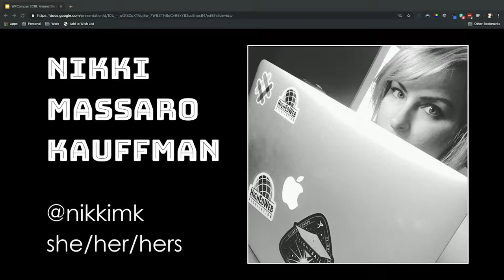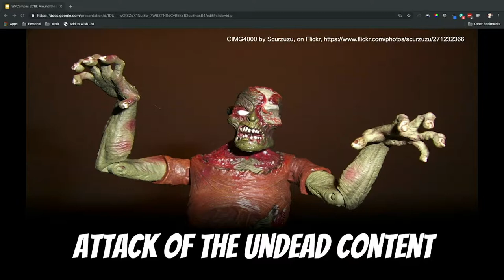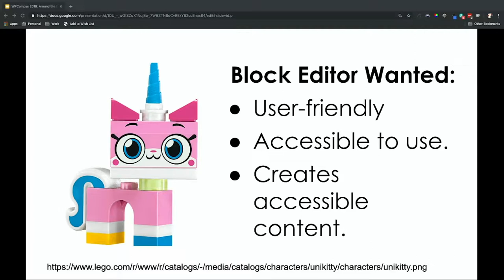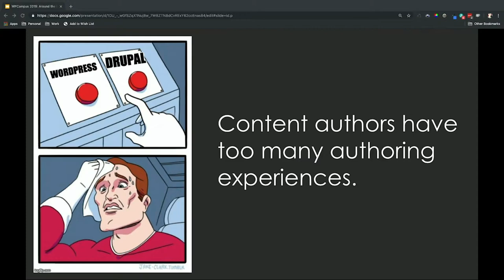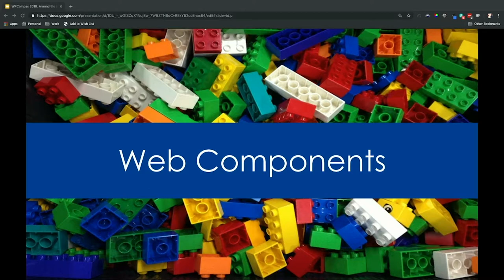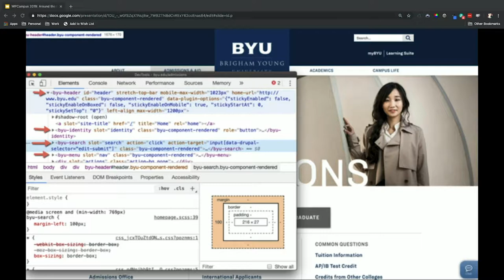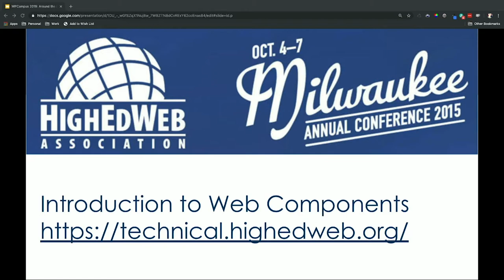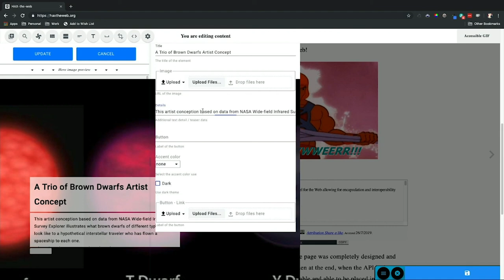Circling back to semantic HTML with the HAX block editor plugin - WPCampus 2019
Ah, the good old days, when the markup was semantic, developers cared about CSS, and the barrier to entry allowed accessibility experts and developers to work together. This session is nostalgia for the web we lost, part critique of where the web is headed, and part solution an introduction to HAX, an open source block editor project built with web components that work across modern browsers, and can be used with any JavaScript library or framework that works with HTML. Learn about the HAX plugin for WordPress, how you can use it, and how you can contribute back to the project.

You can learn more about this session on the WPCampus 2019 website at Nikki Massaro Kauffman.

Speaker:
Nikki Massaro Kauffman

WPCampus 2019 was the fourth annual in-person conference for the WPCampus community, a gathering of web professionals, educators and people dedicated to the confluence of WordPress in higher education. The event took place July 25-27, 2019 on the campus of Lewis & Clark College.